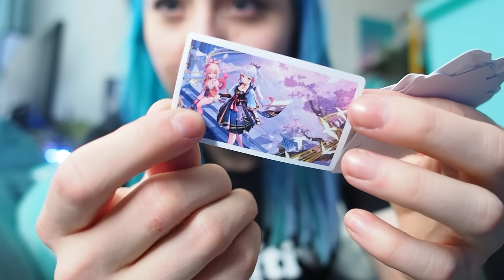LIIKUN JUOSTEN 24H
Mitäs haasteita kokeillaan seuraavaksi? XD

Löydät minut täältä:
Twitteri - @hippunen23
Perustietoja:
-Nimeni on Tiina-Maija
-Olen 23w.
-Käytän editointiohjelmaa nimeltään Adobe Premiere Pro
-Kamerani on Olympus OM-D E-M5 II

~Olet ihana ♥